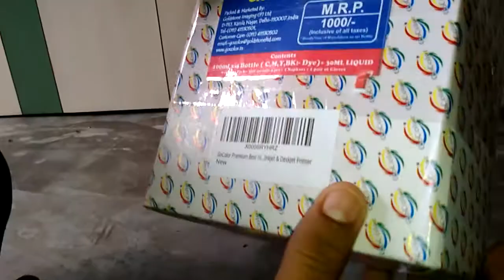Go colour refill kit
Go colour refill kit buy at cost of 599 from amazon. Friends, it is really good to refill cartridges of Hp,Canon,epson .I am using it to my printer canon mg2570s and it work very good.you can refill in inkjet or deskjet both printer so you can it..friends

Bye